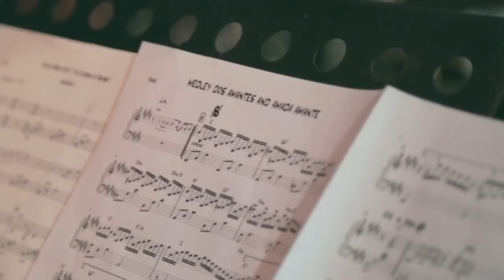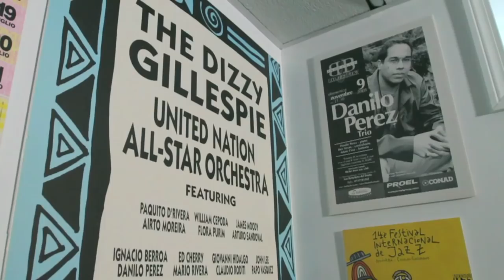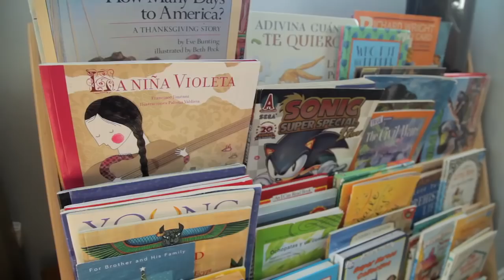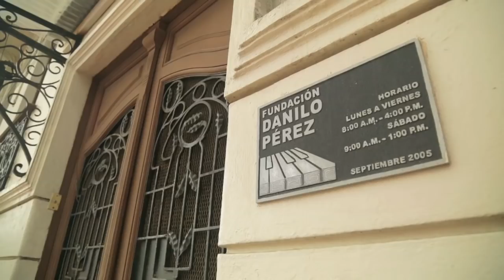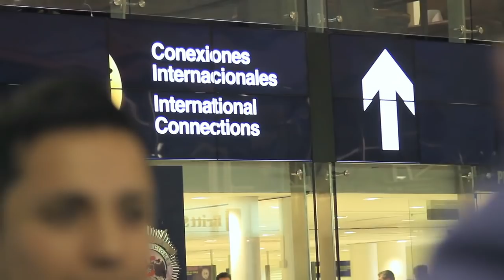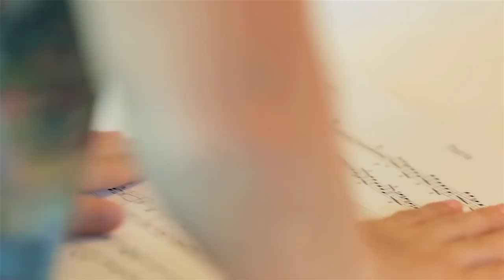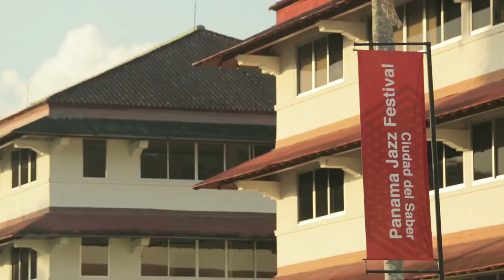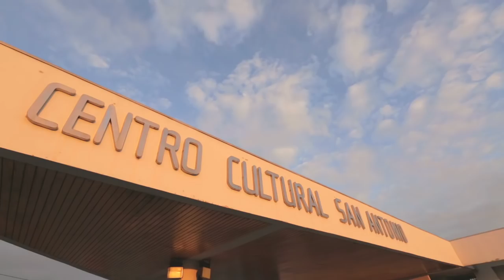10 CHILENOS QUE ESTAN CAMBIANDO EL MUNDO - PATRICIA ZÁRATE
Serie Documental  (10 capítulos x 50 min.)
Producida por La Ventana Cine y  CNTV
Conducción y Realización: Carola Fuentes
Dirección: Rafael Valdeavellano
Fotografía y Cámara: Sebastián Caro
Sonido: Francisco Escobar
Montaje: Andrés Acevedo